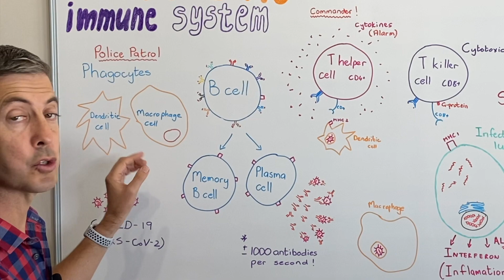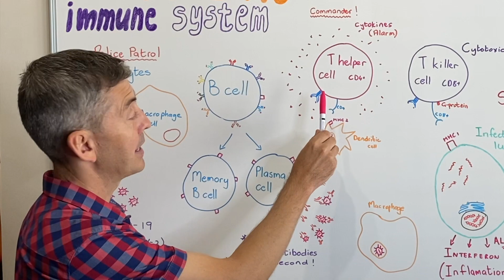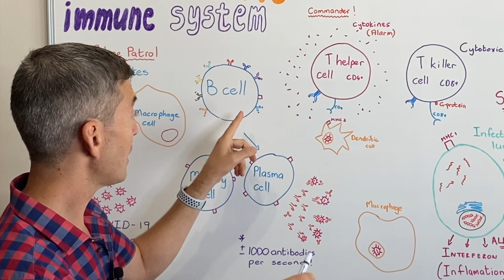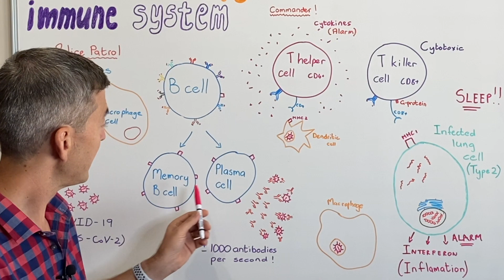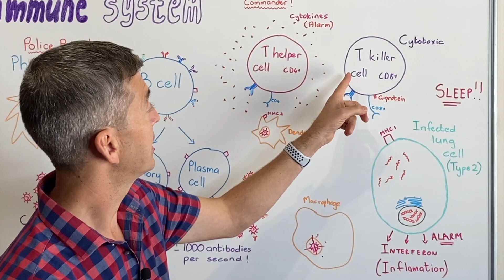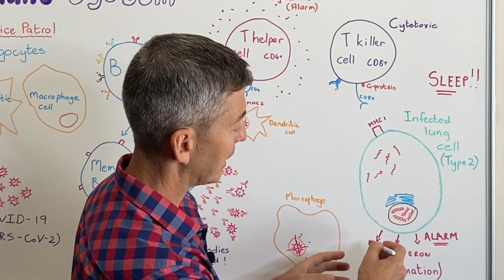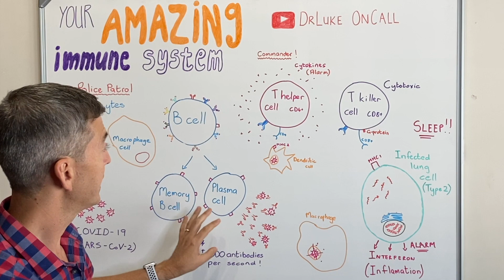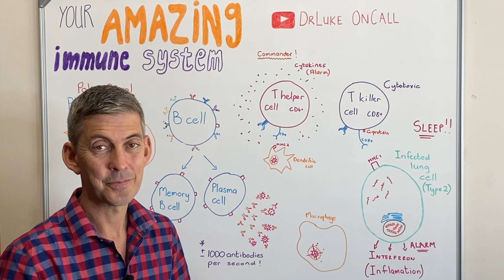COVID19 - Your amazing immune system, how you kill the virus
In this video Dr Schalk Burger demonstrates exactly how your immune system kills a virus.

What is the function of:
* Non- specific cells like dendritic cells and macrophage cells
* CD4+ T helper cells
* CD8+ T killer cells
* B Memory Cells
* Plasma cells

ACTIONS:
1. Wash your hands before and after contact with people
2. Drink warm fluids regularly.
3. Eat fruit and veg, or take 1000mg vit C per day.
4. DO NOT go out when you are sick or have even a mild fever.
5. DO NOT have contact with older people if you are ill.
6. Stay away from you mouth, nose and eyes.
7. DO NOT live in fear, 98% of healthy people recover in full.
8. Get enough sleep!

The Centre for Evidence-Based Medicine develops, promotes and disseminates better evidence for healthcare.

Background:
On 31 December 2019, the World Health Organization (WHO) China Country Office was informed of cases of pneumonia of unknown cause detected in Wuhan City, Hubei Province of China. On 7 January 2020, the causative pathogen was identified as a novel coronavirus (2019-nCoV). The majority of these cases were linked to a seafood, poultry and live wildlife market in Wuhan City, suggesting that the novel coronavirus has a possible animal origin. According to WHO, as of 29 January 2020, 6065 cases have been reported globally; 5997 cases and 132 deaths were reported in China; 68 cases were reported from outside China (in 15 countries). It should be noted that the number of cases is increasing; for the latest update refer The incubation period is currently estimated to be up to 14 days.